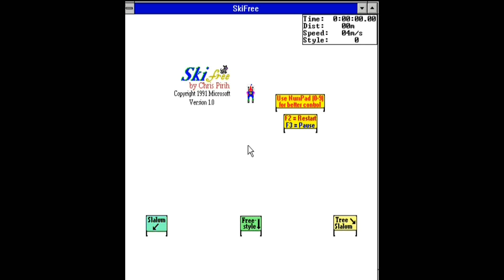Retro Games (HD) -- Ski Free----EATEN BY THE GREMLIN!!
SkiFree is a computer game created by Chris Pirih and released with the Microsoft Entertainment Pack in 1991. It is a simple game in which the player controls a skiier avoiding obstacles on a mountain slope. It is often remembered for its Abominable Snow Monster, which pursues the player after they finish a full run.